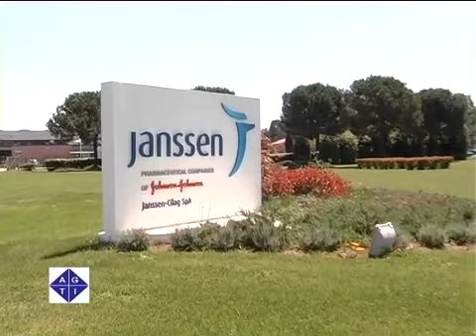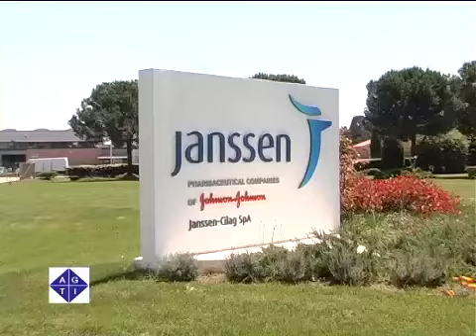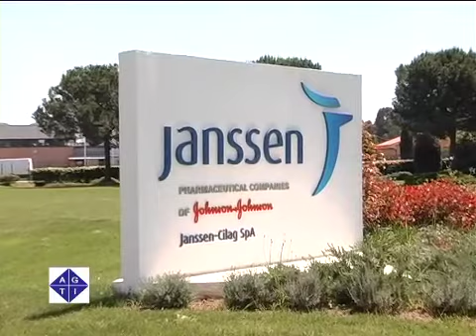Janssen di Latina, un esempio positivo di collaborazione tra pubblico e privato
ROMA 10/5/2011: Investitori e istituzioni uniti per il potenziamento degli stabilimenti Janssen di Latina, una delle più importanti realtà farmaceutiche italiane. Entro il 2014 aumenteranno le produzioni e il numero dei dipendenti.